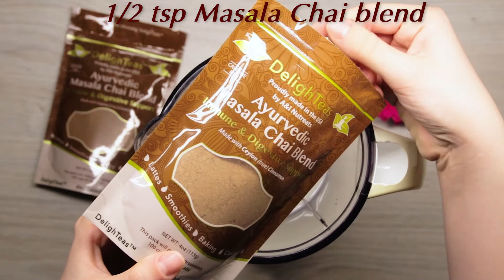Masala Chai Latte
Masala Chai Latte - Vegan

DelighTeas®️ by A&I Nutreats is a delicious line of Herbal Ayurvedic Teas.
A&I Nutreats was founded on roots of love, joy and inspiration to promote positivity and produce nourishing and authentic Ayurvedic products.
We are dedicated to the highest quality ingredients in the market, our goal is to raise the bar when it comes to delivering a healthy alternative without compromising great flavor.